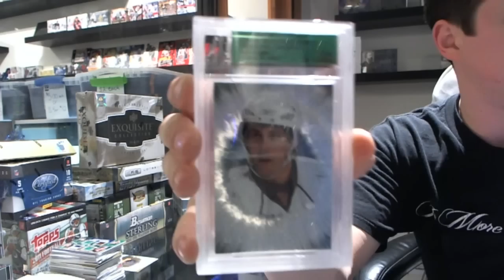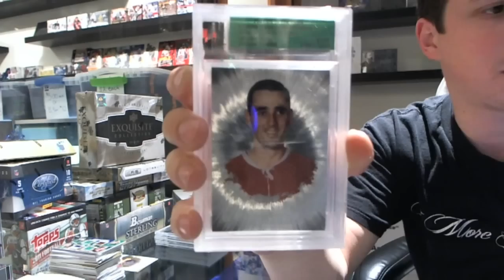07-08 ITG Ultimate 8th Edition Hockey 2 Pack Break - C&C #546